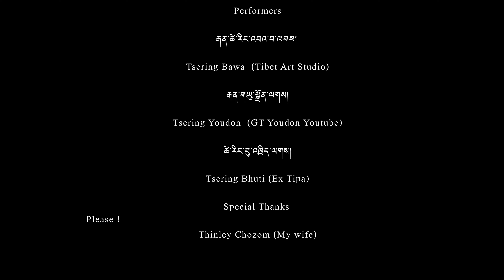༄༅། །སྟོད་གཞས་གསུམ་རྩེགས། TOE SHEY SUM TSEK 2024 TIBETAN GORSHEY 2024